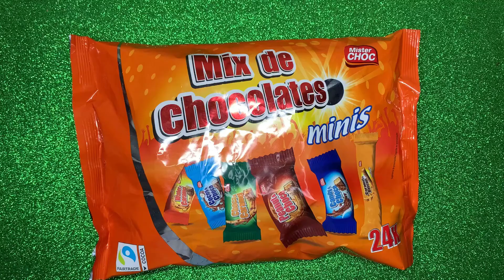More Delicious Candies|Más Dulces Sabrosos|Chocolate Candies ASMR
And today on our ASMR Delicious Sweet Sound channel, a sound unboxing of more candies.
There will also be a huge package with many crispy chocolate sweets! Watch the video,
listen to even more delicious sounds on our channel!